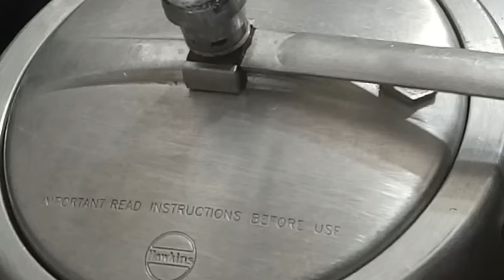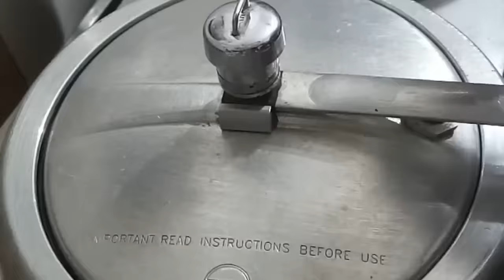Delicious Sabut Moong Dal Recipe | Cook With Lubna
Ingredients:-
1 cup = 250 ml

3/4 cup Sabut Moong Dal
1 tsp salt
1/4 tsp turmeric powder

1 medium size onion fine chopped
2 medium size tomatoes fine chopped
1/2 tbsp ginger garlic paste
2 tbsp coriander leaves
2 whole green chillies
2 chopped green chillies

1 tsp cumin seeds
2 whole red chilies
2 bay leaves
2 inch cinnamon stick

1 tsp coriander powder
1/2 tsp salt
1/4 tsp turmeric powder
1/4 tsp garam masala powder
1/2 tsp red chili powder
1 inch ginger julian

4 tbsp pure ghee

I